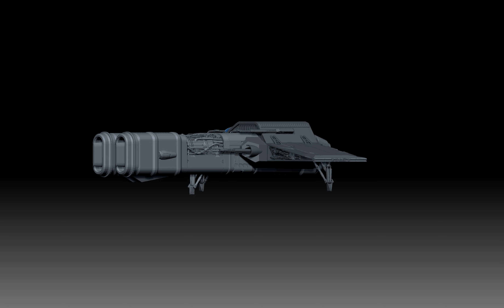LearnSquared Vehicle Concept art Zbrush Turntable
This is just a simple turntable done in zbrush of a Spaceship concept I designed for Pablo Dominguez's LearnSquared Course on Vehicle Design